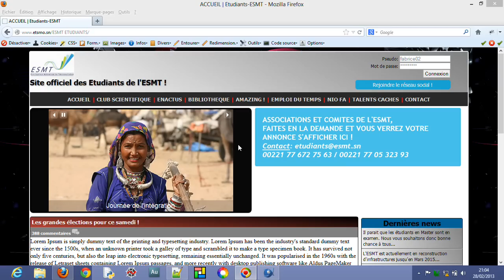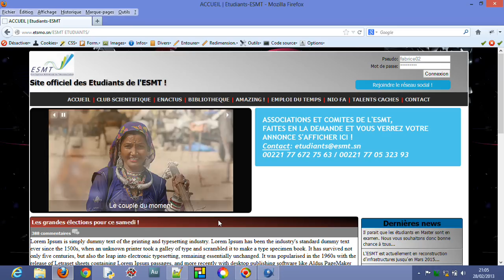HTML5/CSS3 - 2 - Vue panoramique de HTML et CSS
Cette vidéo présente la différence entre le langage HTML et le langage CSS.